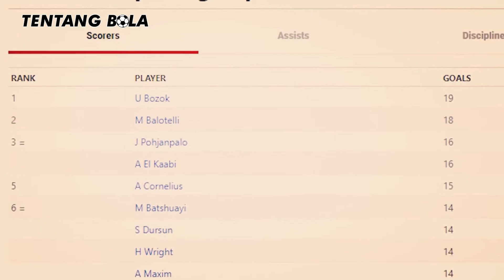MARIO BALOTELLI KEMBALI MENGGILA, CETAK GOL SPEKTAKULER DENGAN TEKNIK RABONA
Support Channel Tentang Bola

FB Fans Page : Tentang Bola